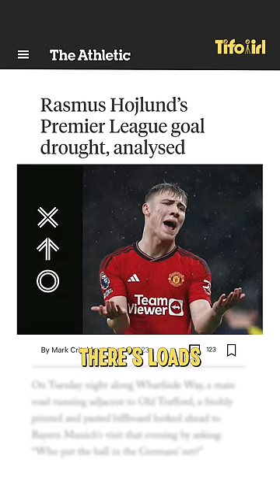Why Hojlund isn't scoring goals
Rasmus Hojlund hasn't scored yet for Manchester United in the Premier League.